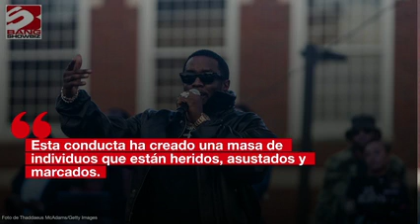P. Diddy desmiente las acusaciones presentadas contra él por 120 presuntas víctimas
P. Diddy desmiente las acusaciones presentadas contra él por 120 presuntas víctimas. El fundador de Bad Boy Records, de 54 años, encarcelado en Nueva York a la espera de juicio por cargos de tráfico sexual y asociación ilícita, recibió una serie de nuevas acusaciones en una impactante rueda de prensa celebrada este martes.